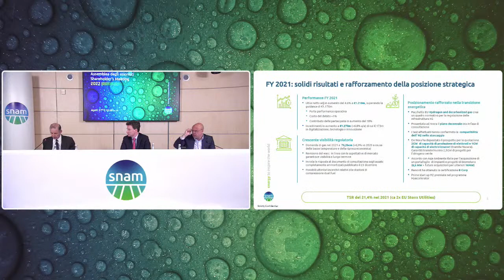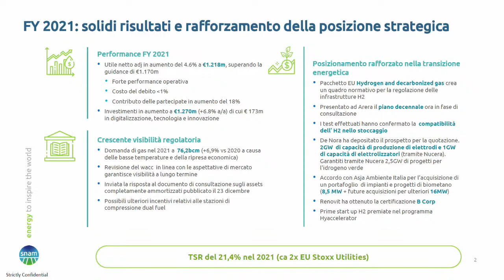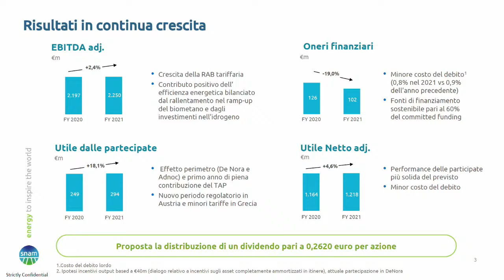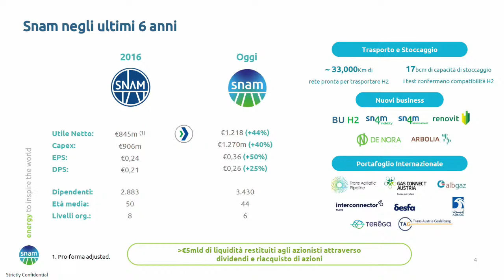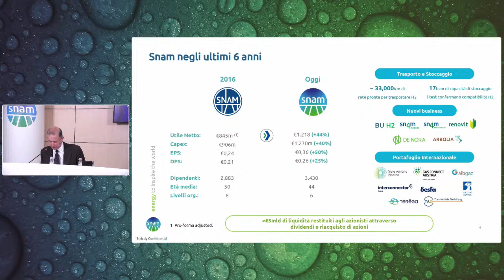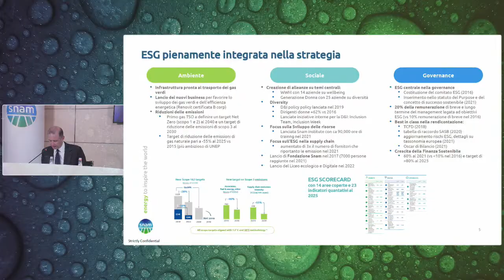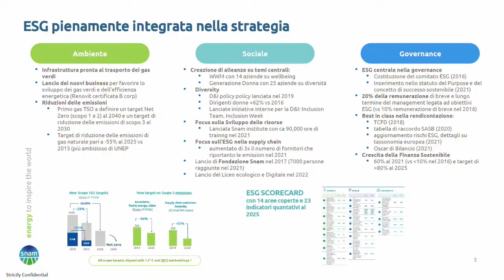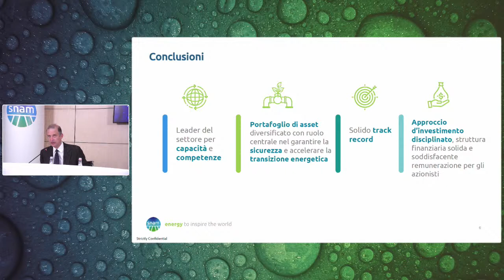Snam Shareholders' meeting | 27h April 2022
Follow  the live event,  Shareholders' Meeting in ordinary session, for 27 April 2022 at 10.00 a.m. (CET), in accordance with the procedures and to discuss and resolve on the agenda set out in the Notice of Shareholders' Meeting published on 17 March 2022.

Agenda:
1. Snam S.p.A financial statement as at 31 December 2021. Consolidated financial statements as at 31 December 2021. Reports of the Directors, the Board of Statutory Auditors and the Independent Auditing Firm. Necessary and consequent resolutions.
2. Allocation of the profits for the year and distribution of the dividend.
3. Authorisation to purchase and dispose of treasury shares, subject to revocation of the authorisation granted by the Ordinary Shareholders’ Meeting of 28 April 2021, for the part not yet implemented.
4. Report on remuneration policy and compensation paid 2022:
4.1 First section: report on the remuneration policy (binding resolution);
4.2 Second section: report on the compensation paid (non-binding resolution).
5. Determination of the number of members of the Board of Directors.
6. Determination of the term of office of Directors.
7. Appointment of the members of the Board of Directors.
8. Appointment of the Chairman of the Board of Directors.
9. Determination of the remuneration of the members of the Board of Directors.
10. Appointment of the members of the Board of Statutory Auditors.
11. Appointment of the Chairman of the Board of Statutory Auditors.
12. Determination of the remuneration of the Chairman and the members of the Board of Statutory Auditors.